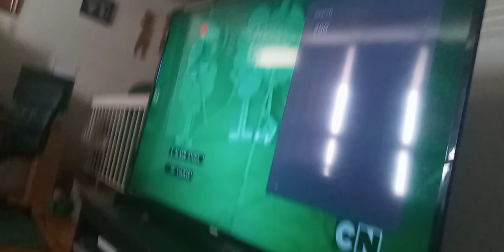virus 3 eye alien beast #2 hits mermaid v rovu b with skateboard but v 3 eye alien b hit it with mop